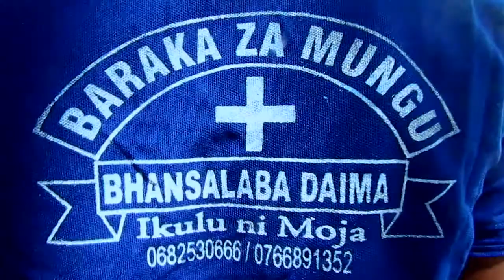Mwana Ishudu - Sherehe ya Modesta kwa Herena Jisumo - (Official Video - 2022)